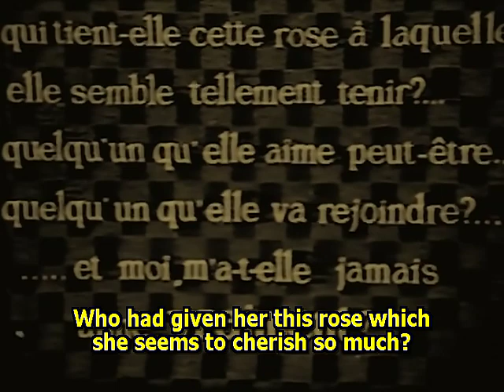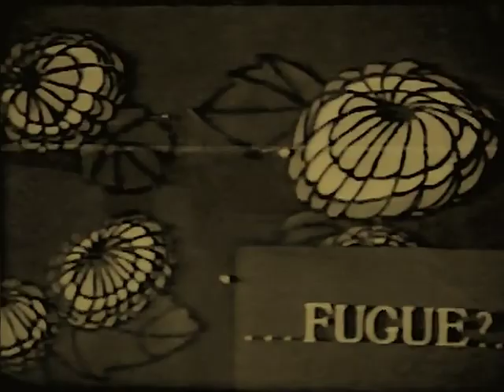Rose-France 1919 Claude-France Aïssé, Jaque Catelain (Marcel L'Herbier) ⚡UPGRADE⚡